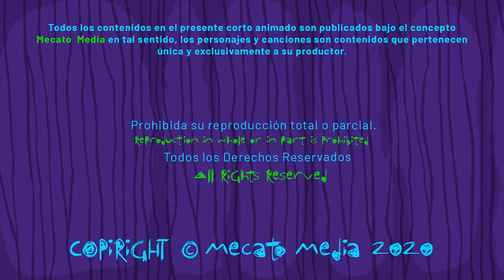Cumpleaños Feliz Abue [Mecato Media]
¡Hoy es un día especial para ti Abue, entre muchos otros!

Hoy, en tu cumpleaños, Abue, se celebra tu ser,
Tu cariño incondicional, fuente de placer.
Eres un faro de amor en nuestra existencia,
Un refugio seguro que nos llena de presencia.

Opino que Abue, un nombre lleno de ternura,
Es sinónimo de cuidado y dulzura.
Es un nombre que encierra la esencia del hogar,
Donde el cariño y el apoyo nunca dejan de brillar.

¡Feliz cumpleaños, Abue, fuente de alegría!
Que en tu día especial, el amor te envuelva cada día.
Que la vida te bendiga con salud y dicha sin igual,
Y que tus sueños y anhelos se hagan realidad.

Créditos